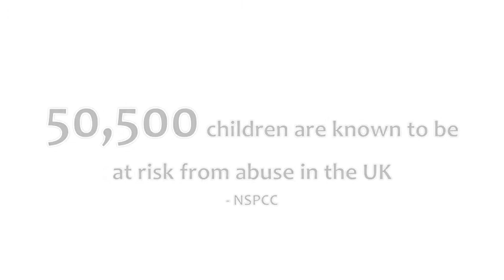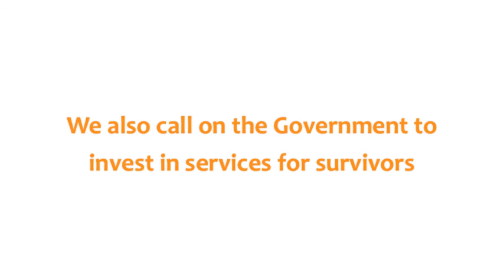Institutional abuse cover up? Wake up and smell the patriarchy!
Recent allegations of a child abuse cover-up within Westminster in the 1980's are shocking but not altogether surprising. The string of arrests, accusations, convictions and cover-ups seems to be never ending at present. It is importance that the conversations about this scandal are not individualised, but examine the root cause based in hierarchical systems of patriarchal power.